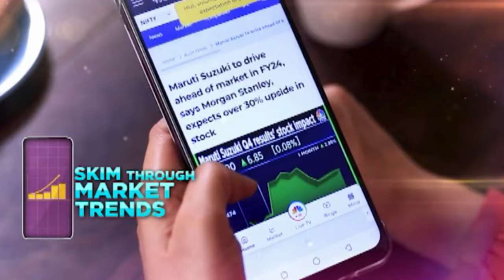Spotify Takes On YouTube With New Music Video Feature | IN18V | CNBC TV18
Swedish music streaming company Spotify is rolling out full-length music videos in a limited beta launch for premium subscribers. Here's all you need to know about this new feature!

n18oc_business